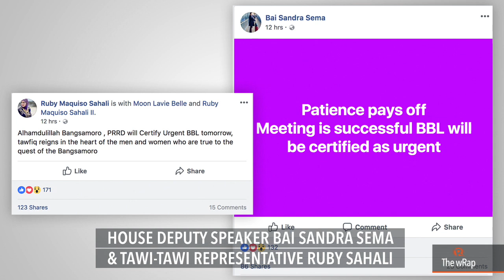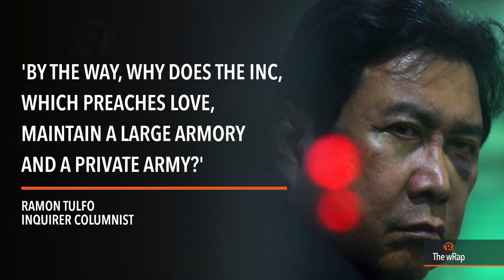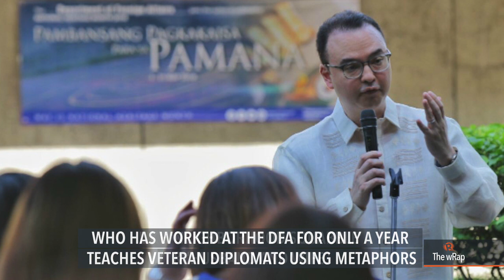Duterte on BBL, Inquirer and Mon Tulfo, Cayetano lectures DFA personnel | Midday wRap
More videos on Rappler Follow Rappler for the latest news in the Philippines and across the globe. Watch Rappler's midday newscast with Marguerite de Leon